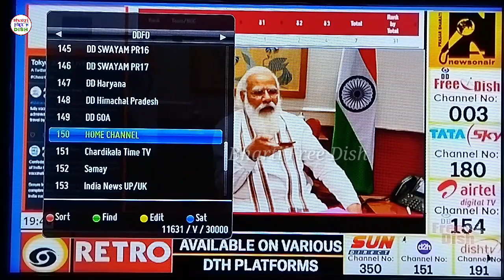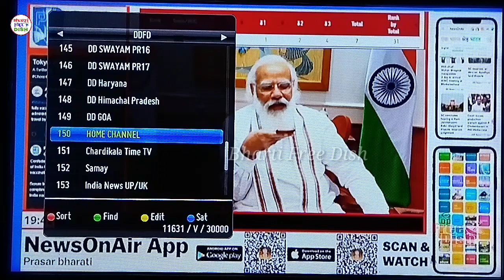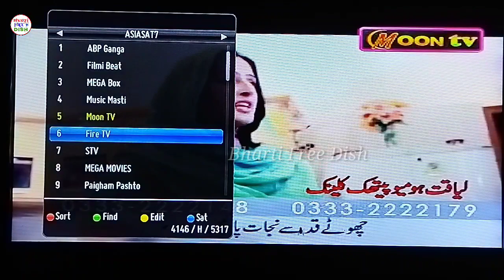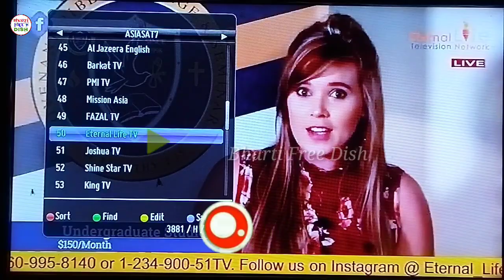Watch 4 New Tv Channels Free To Air With DD Free Dish || Today Sattelite Updated Good News 🔥🔥🔥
Video Title :- Watch 4 New Tv Channels Free To Air With DD Free Dish || Today Sattelite Updated Good News 🔥🔥🔥

perpose. We do not support any kind of hacking or
illegale things or activity.